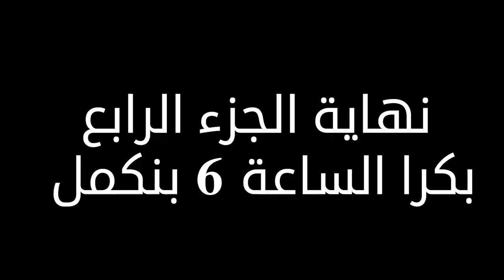الجزء 4 مسكت خمس عقود سوى 😎 وبطلت لحق شغل💸 😫 Farming Simulator 19